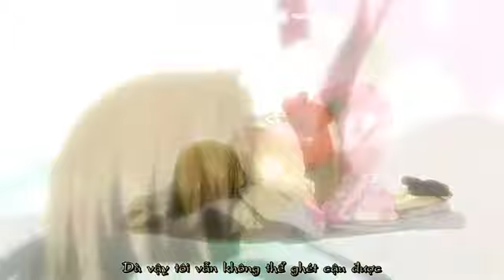バックグラウンドミュージック